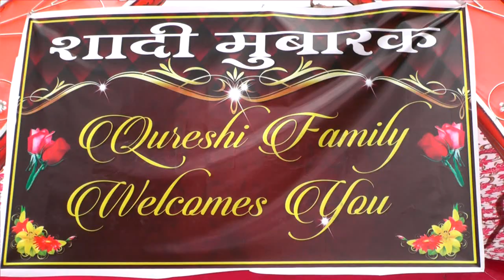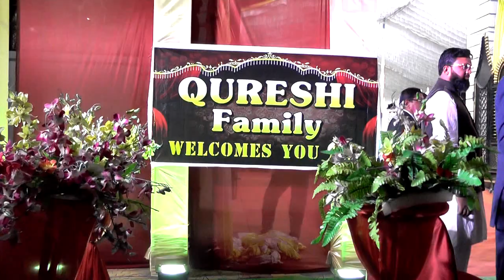The Latest Muslim Wedding Highlight Tahera&Ab-Maroof | AMARDEEP STUDIO | INDIA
Hello Dosto...

If you like this video, and you'd like for us to shoot your wedding just as beautifully as this video right here contact on the details below...

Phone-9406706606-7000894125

The Latest Muslim Wedding Highlight  Tahera & Ab-Maroof | AMARDEEP STUDIO | INDIA Muslim weddings songs , muslim wedding pre-wedding , pre-wedding shoot Muslim , muslim wedding shoot,